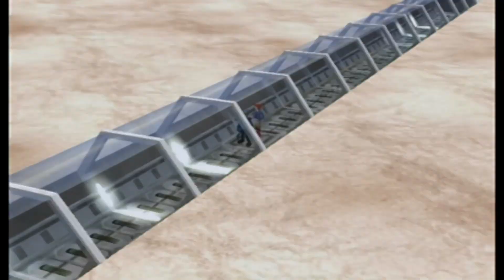Let's Play Pokemon Colosseum, Part 28: Battle the Beauty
Not quite the Elite Four, but I'll take it!